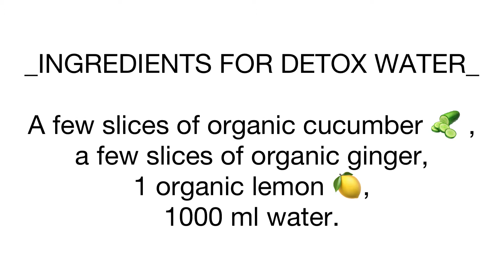DETOX WATER WITH LEMON|CUCUMBER & GINGER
🇬🇧 𝐃𝐞𝐭𝐨𝐱 𝐰𝐚𝐭𝐞𝐫 𝐰𝐢𝐭𝐡 𝐥𝐞𝐦𝐨𝐧, 𝐜𝐮𝐜𝐮𝐦𝐛𝐞𝐫 𝐚𝐧𝐝 𝐠𝐢𝐧𝐠𝐞𝐫

 ⬇️𝐈𝐧𝐠𝐫𝐞𝐝𝐢𝐞𝐧𝐭𝐬

A couple of slices of cucumber (preferably organic) 🥒 , a couple of ginger slices (also organic), 1 organic lemon 🍋, 1000 ml of water.

⬇️𝐏𝐫𝐞𝐩𝐚𝐫𝐚𝐭𝐢𝐨𝐧

1.Pour the water into a glass or carafe.

2.Wash and slice the organic lemons, cucumber and ginger and add to the water.

3.Let steep for at least 1/2-1 hour. Then pour and serve.

𝙏𝙞𝙥 𝙛𝙧𝙤𝙢 𝘽𝙖𝙧𝙗𝙯𝙯𝙠𝙞𝙩𝙘𝙝𝙚𝙣
-A drinking straw and mint leaves serve as decoration.

-The drink is super suitable
for visitors or for parties 🥳

-The water tastes best chilled

-The water is ideal for summer and people who pay attention to a healthy diet.

🇩🇪 𝘿𝙚𝙩𝙤𝙭 𝙒𝙖𝙨𝙨𝙚𝙧 𝙢𝙞𝙩 𝙕𝙞𝙩𝙧𝙤𝙣𝙚, 𝙂𝙪𝙧𝙠𝙚 𝙪𝙣𝙙 𝙄𝙣𝙜𝙬𝙚𝙧

⬇️𝐙𝐮𝐭𝐚𝐭𝐞𝐧
Einpaar Scheiben von einer Gurke (am besten Bio) 🥒 , einpaar Ingwer Scheiben (ebenfalls Bio), 1 Bio Zitrone 🍋, 1000 ml Wasser.

⬇️𝐙𝐮𝐛𝐞𝐫𝐞𝐢𝐭𝐮𝐧𝐠

1.Das Wasser in ein Glas oder in eine Karaffe  geben

2.Die Bio Zitronen, die Salatgurke und das Ingwer waschen, in Scheiben schneiden und ins Wasser geben.

3.Für mindestens 1/2-1 Stunde  ziehen lassen. Anschließend gießen und servieren.

𝙏𝙞𝙥𝙥𝙨 𝙫𝙤𝙣 𝘽𝙖𝙧𝙗𝙯𝙯𝙠𝙞𝙩𝙘𝙝𝙚𝙣
-Als Deko dient ein Trinkhalm und Minzblätter.

-Das Getränk eignet sich am super
für Besucher  oder für Partys 🥳

-Das Wasser schmeckt gekühlt am besten

-Das Wasser ist ideal für Sommer und Menschen die auf eine gesunde Ernährungsweise achten.